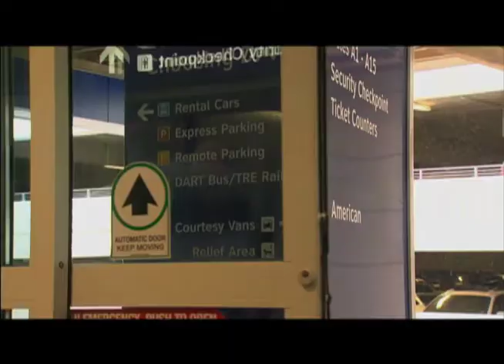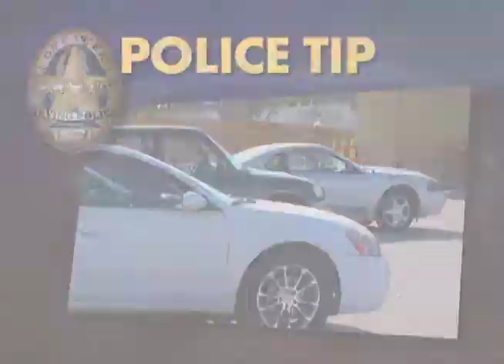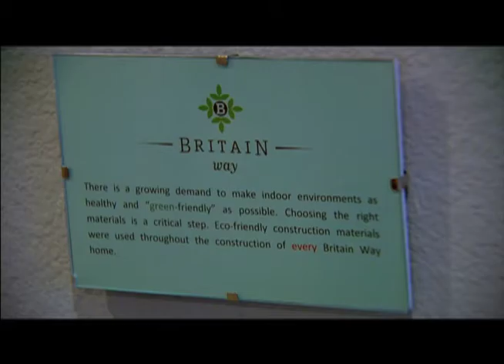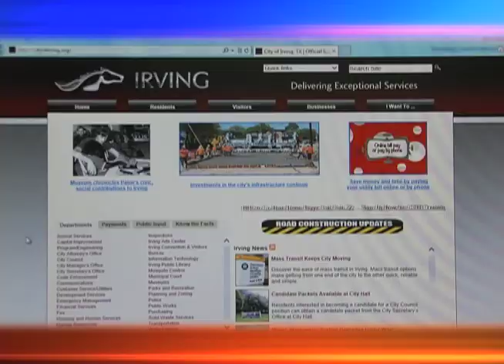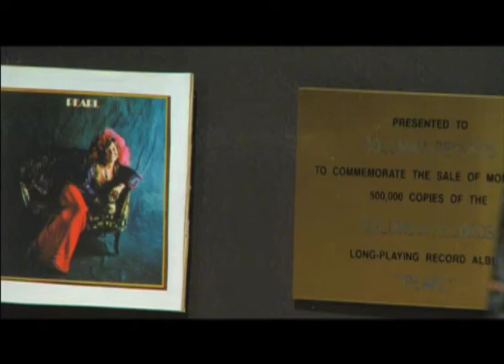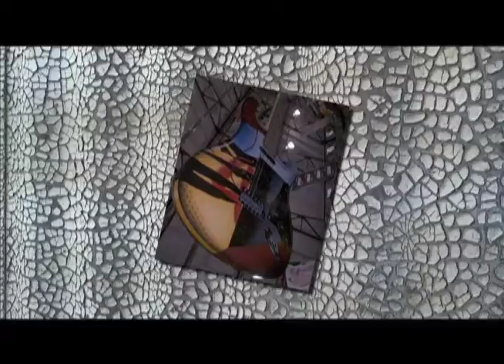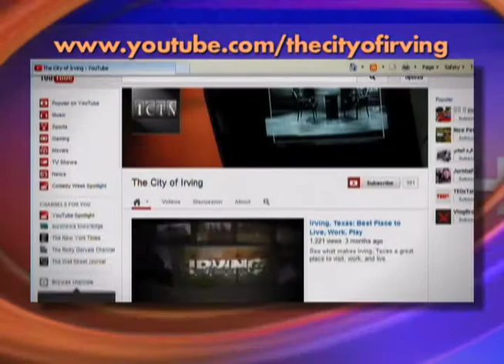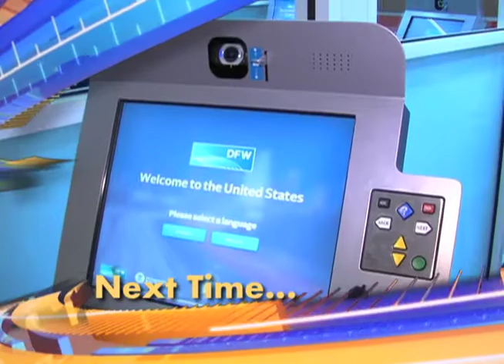City Source 2/23/14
The DART Orange Line will arrive at DFW Airport sooner than expected. On this edition of "City Source," get a look at the new station. Also, get a preview of the planned Texas Musicians Museum that could open in Heritage Crossing. Those stories, a look at water aerobics classes, and much more on "City Source."